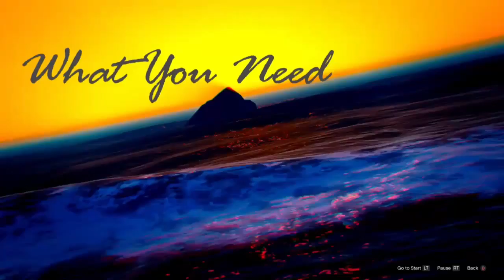What You Need -GTA